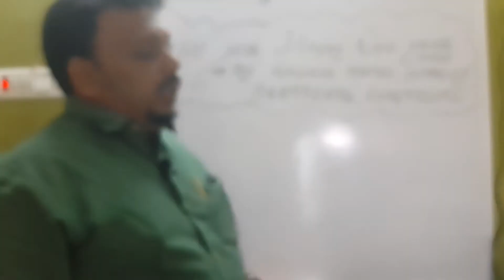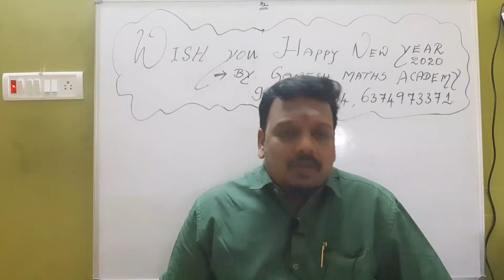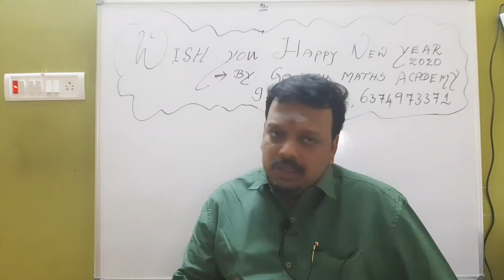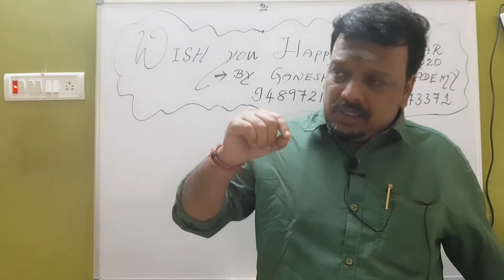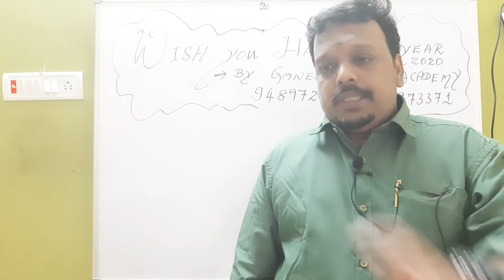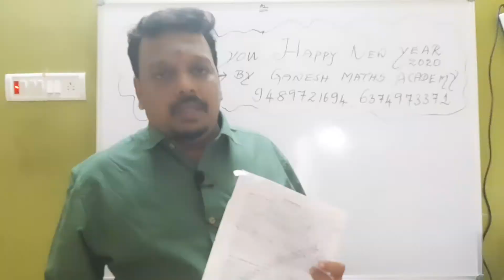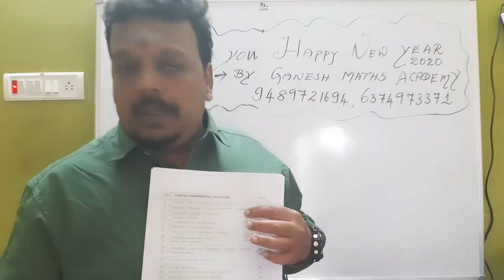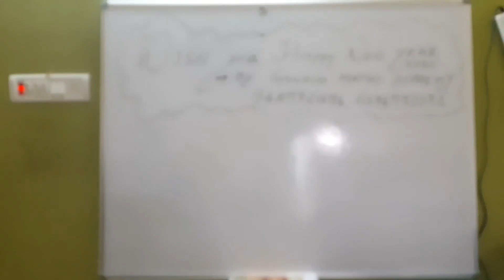Polytechnic trb maths online class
Polytechnic trb maths